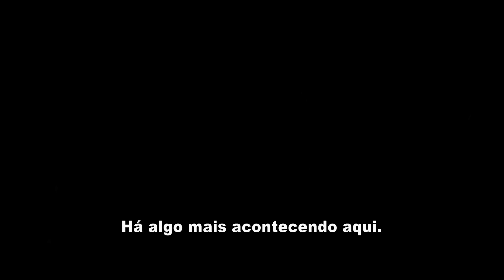João e Maria: Caçadores de Bruxas - Trailer teaser oficial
Assista ao trailer oficial de João e Maria: Caçadores de Bruxas com Jeremy Renner e Gemma Arterton.